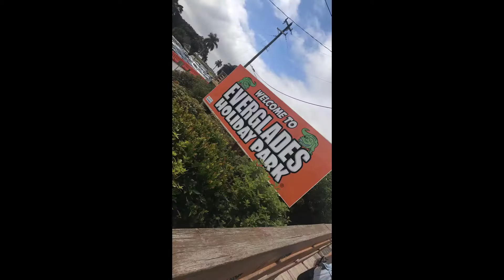Baby Ariel Snapchat Story 21-28 February 2017